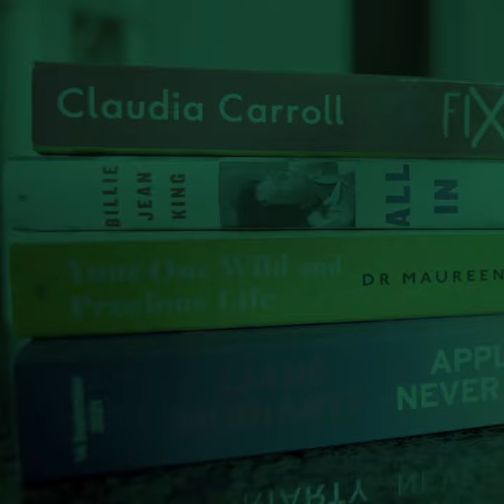Apples Never Fall by Liane Moriarty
Liane Moriarty’s (same surname, but no relation!) books never fail to engage and entertain and this is a completely immersive read. Once again Liane puts us in the centre of a family crisis.

Joy Delaney and her husband Stan have done well in life. They have four grown up children and ran a successful tennis academy which they have just sold. They are now facing into comfortable retirement. So, when Joy Delaney vanishes into thin air everyone is shocked.

Like all Liane’s novels, the book does a deep dive into marriage, parenting, sibling rivalry and the petty resentments that bubble beneath surface of all families.When the police get involved in Joy’s disappearance, we begin to see the perfect family unravel.

Liane is such a brilliant observer of people and their flaws. She skilfully exposes what it means to be human, the good, the bad and the ugly.  I read this book in one day. There are so many surprising revelations and twists and turns that it kept me rivetted until the very last page.